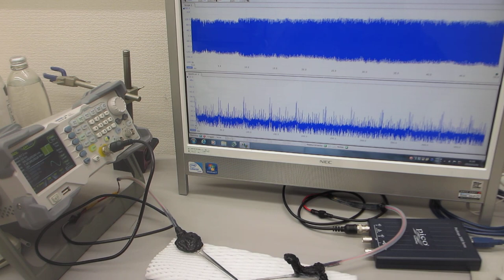オリジナル超音波プローブによる、表面弾性波の非線形制御技術（超音波システム研究所）